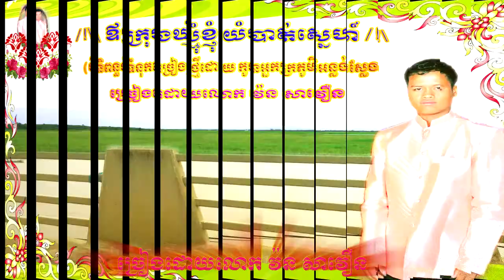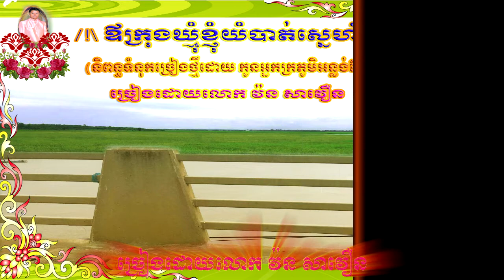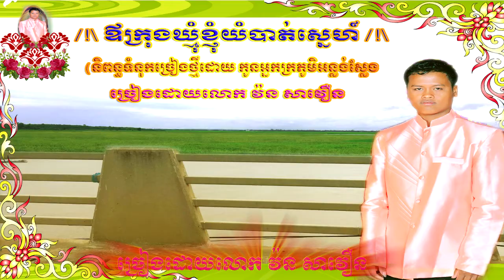ឱស្រុកត្បូងខ្ញុំយំខូចចិត្ត/ច្រៀងដោយ យុវសិស្ស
ស្ទាំងភ្លើងក្មេងវត្តក្តីចាស់